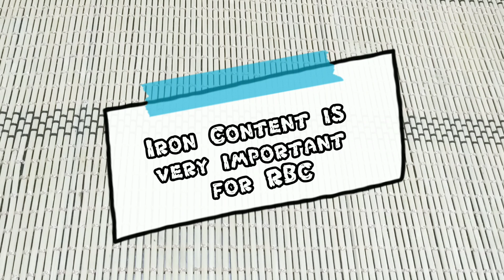Toddler Care Series | Start up the Day with High Iron Food |Iron Rich Content For Your Babies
Hi friends,
How will you start your day with your babies/toddlers?
I have shared how we will start our day with iron rich content.Say No to Anemia.

Thanks,
Abirami Navaneethakrishnan